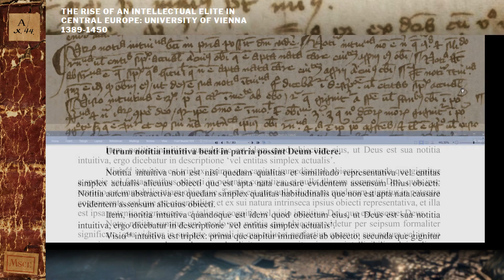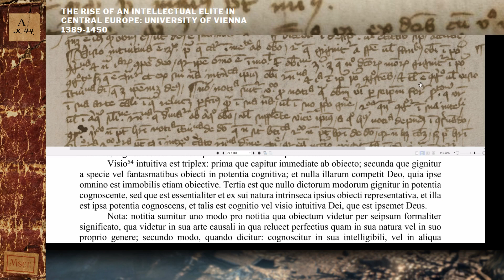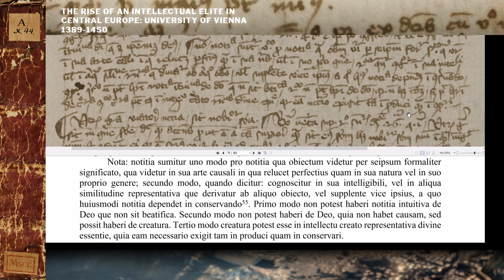Manuscript Transcriptions Episode 6: Codex Basel A X 44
This short film is part of a series of 10 episodes which takes a 'behind the scenes' look at what it means to work with fragments of medieval texts written at the University of Vienna in the 14th and 15th centuries.

Reading & Transcription: Alexandra Anisie
Editor: Lavinia Grijac

The initiative belongs to the research project "The Rise of an Intellectual Elite in Central Europe: The University of Vienna between 1389 and 1450" (PN-III-P4-ID-PCCF-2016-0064), hosted by Babeș-Bolyai University (Cluj Napoca, Romania) and The Romanian Academy (Cluj Napoca branch).